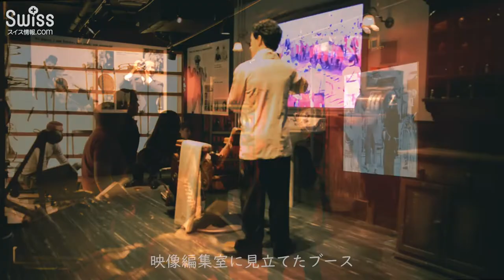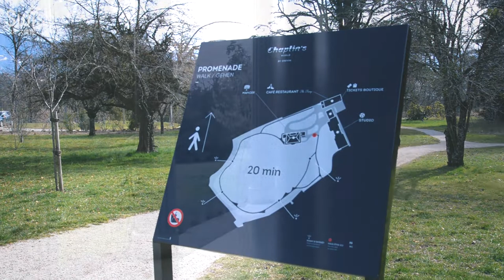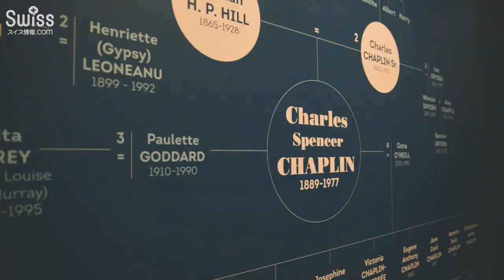【チャールズ・チャップリン】世界で唯一無二のミュージアムの魅力を紹介〜Chaplin’s Worldハイライト〜【スイス情報.com】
世界の喜劇王チャップリンが晩年をスイスで過ごしていたのをご存じでしょうか。

レマン湖(Lac Léman)を臨むヴヴェイ(Vevey)郊外にあった邸宅を改装し、2016年にチャップリンのミュージアム「チャップリンズ・ワールド(Chaplin’s World)」が誕生しました。今回は、世界で唯一無二のミュージアムの魅力をハイライトでご紹介します。

2019年はチャップリン生誕130年の記念すべき年！モダンタイムス、独裁者、ライムライトといった数々の名作映画を生み出した彼の人生を振り返りながら、名言など充実した情報も一挙にご紹介しています。詳しくはこちらの特集記事をご覧になってください。

★日本とスイスの架け橋となって★
★スイスから日本人スタッフが★
★最新情報を発信しています！★